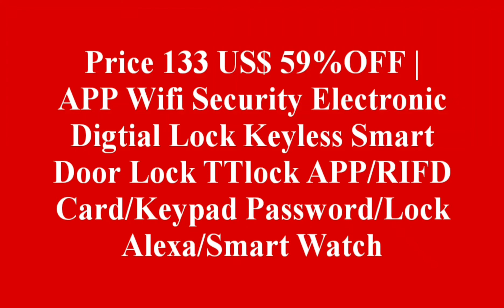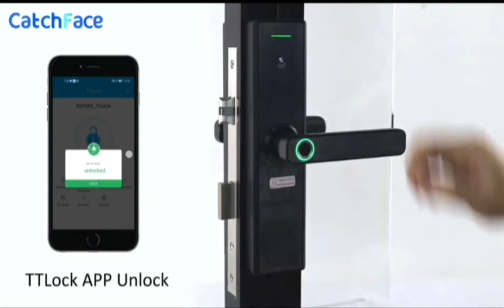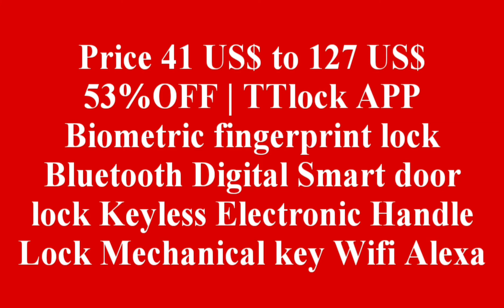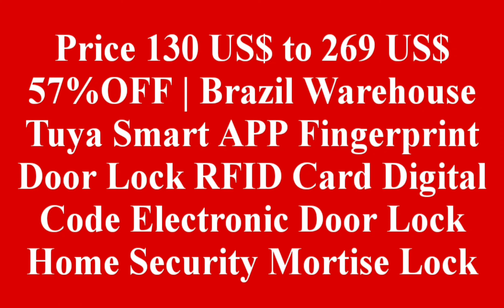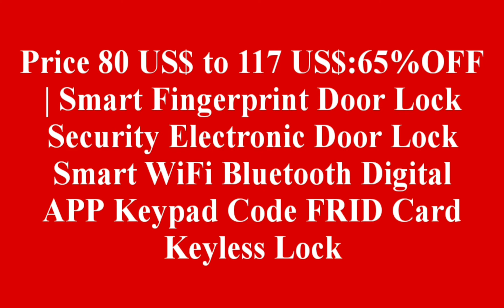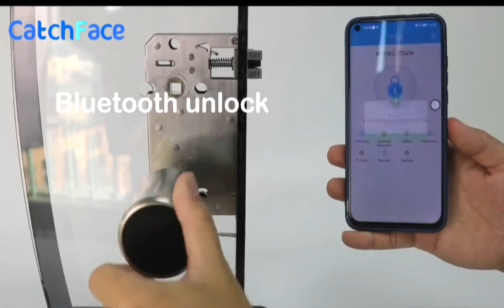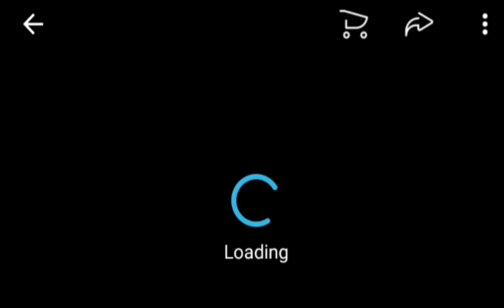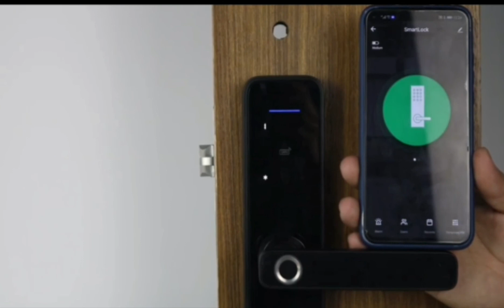Door Lock Fingerprint Electronic Digital Gate Opener Electric RFID Biometric finger print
Door Lock Fingerprint Electronic Digital Gate Opener Electric RFID Biometric finger print security Glass Password Card
Price 133 US$ 59%OFF | APP Wifi Security Electronic Digtial Lock Keyless Smart Door Lock TTlock APP/RIFD Card/Keypad Password/Lock Alexa/Smart Watch
Pricec 98 US$ to 121 US$ 65%OFF | WIFI App Electronic Door Lock, Intelligent Biometric Door Locks Fingerprint, smart wifi Digital Keyless Door Lock
Price 41 US$ to 127 US$ 53%OFF | TTlock APP Biometric fingerprint lock Bluetooth Digital Smart door lock Keyless Electronic Handle Lock Mechanical key Wifi Alexa
Price 130 US$ to 269 US$ 57%OFF | Brazil Warehouse Tuya Smart APP Fingerprint Door Lock RFID Card Digital Code Electronic Door Lock Home Security Mortise Lock
Price 80 US$ to 117 US$:65%OFF | Smart Fingerprint Door Lock Security Electronic Door Lock Smart WiFi Bluetooth Digital APP Keypad Code FRID Card Keyless Lock
Price 30 US$ to 122 US$ 70%OFF | Bluetooh Smart Cylinder Lock Keyless Electronic Door Lock APP Wifi Lock Digital Code RFID Card Lock for Home Apartment Airbnb
Price 77 US$ to 88 US$ 25%OFF | Smart Door Lock Fingerprint Electronic Digital Gate Opener Electric RFID Biometric finger print security Glass Password Card
Price 34 US$ to 124 US$ 59%OFF | Tuya APP smart door lock Fingerprint RFID Card and bracelet WiFi Electronic password Door Lock Home Security Digital lock